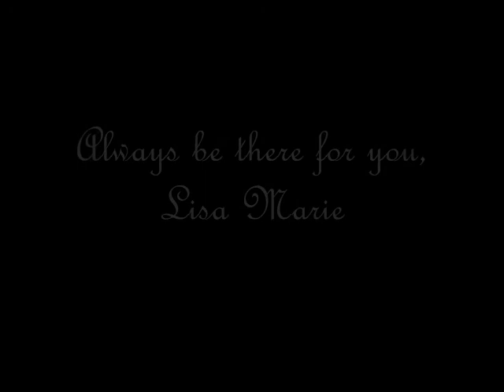Lisa Marie Origliasso. I know someday we could be closer...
Just a video made by the greatest lover of Lisa Marie.